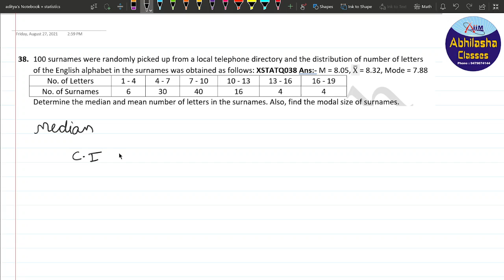XSTATQ038 _ 100 surnames were randomly picked up from a local telephone directory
100 surnames were randomly picked up from a local telephone directory and the distribution of number of letters of the English alphabet in the surnames was obtained as follows:
XSTATQ038